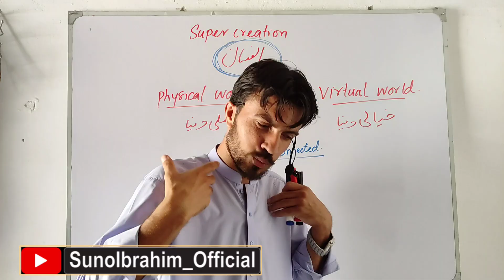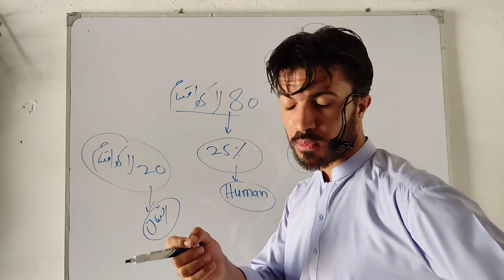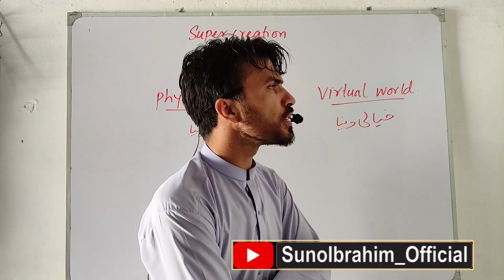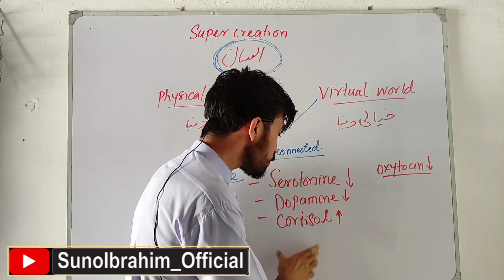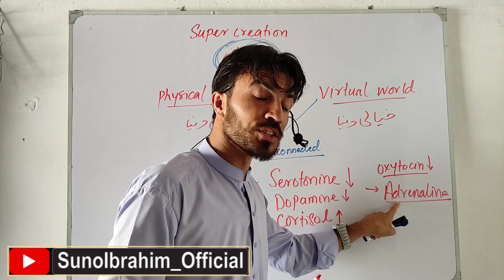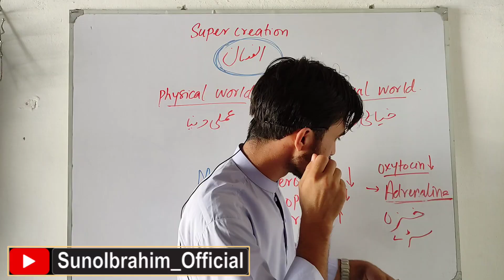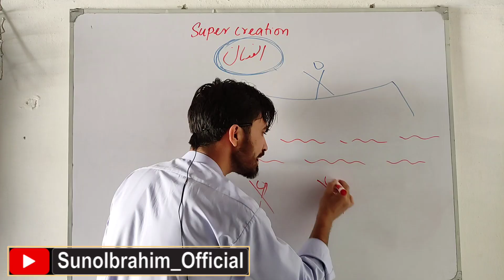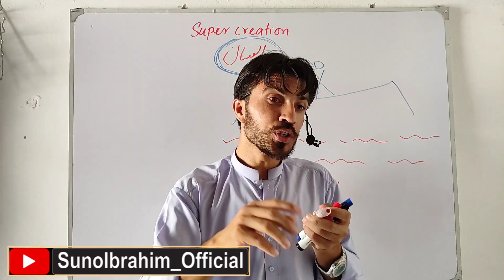Its my wish to solve my nation's problem | You should know your managers inside your body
The detailed video is about hormones mechanism inside human body, their effects on physical activities, serotonine up down, its all about these managers to whom we are sticked from the start